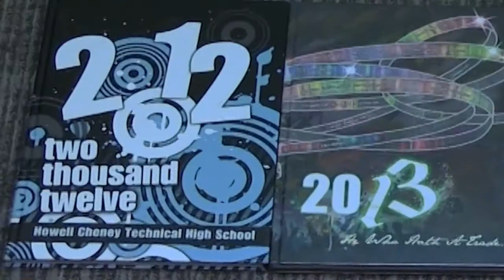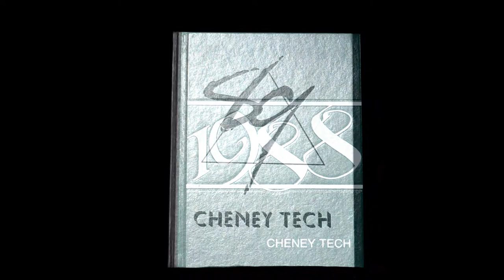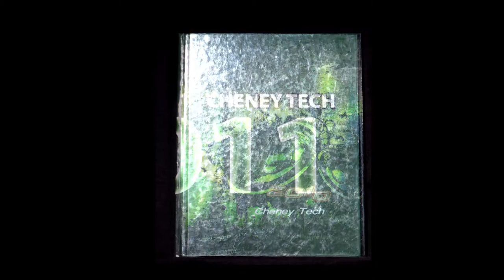Picture Day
Taking pictures of all students and staff is quite the process. Directed by Corey Mazzola, Class of 2018.